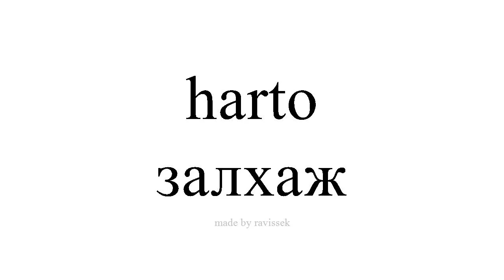испани суралц залхаж